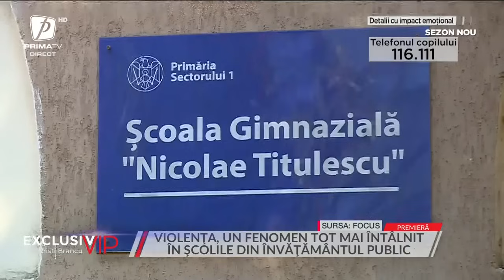Exclusiv VIP - 7 martie